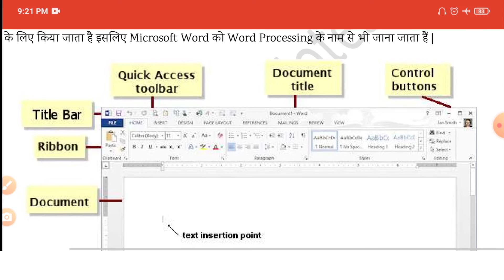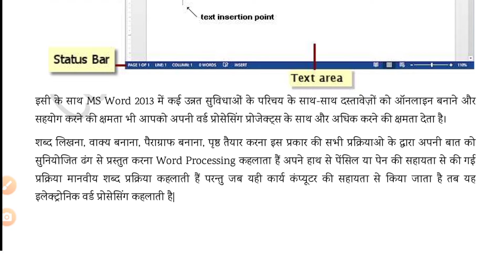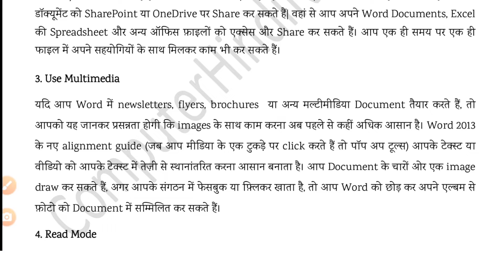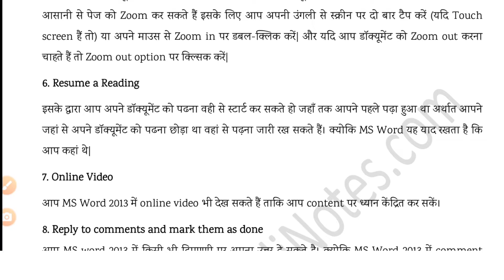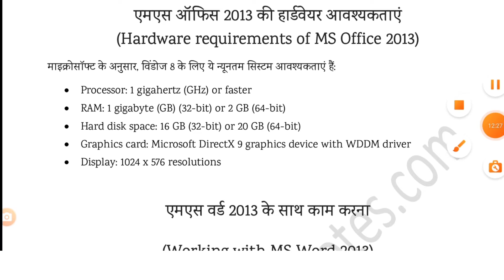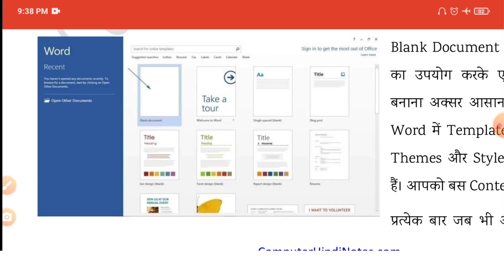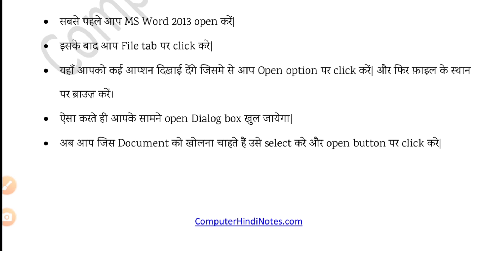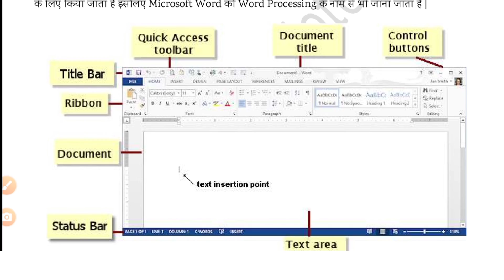MS word ke nots 22 September 2022